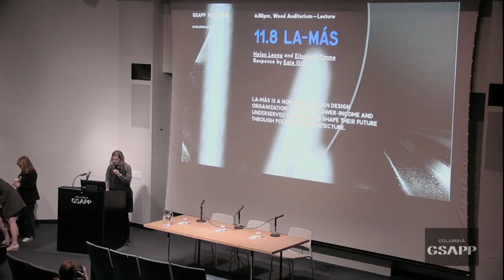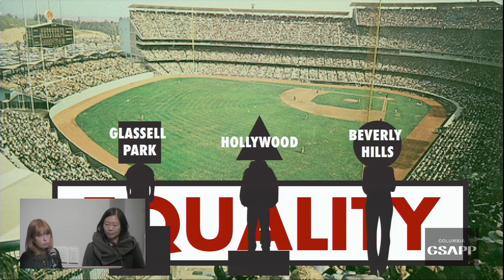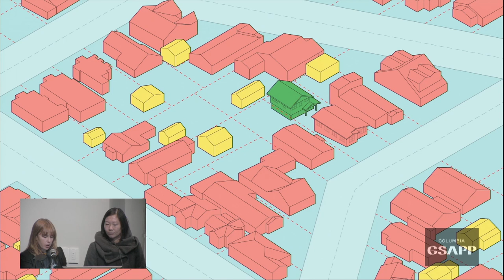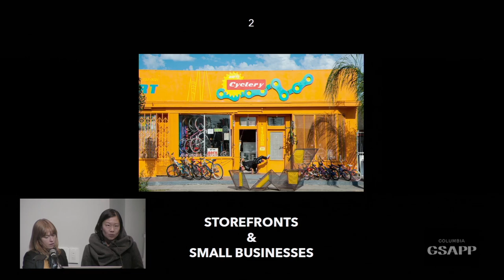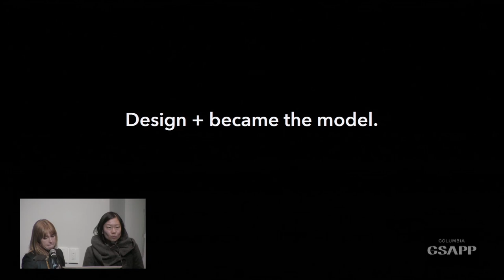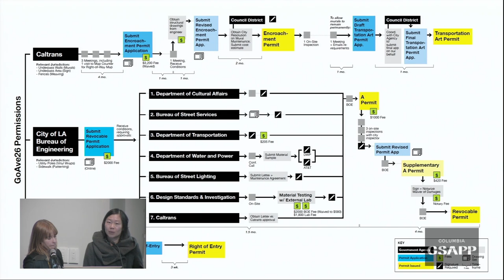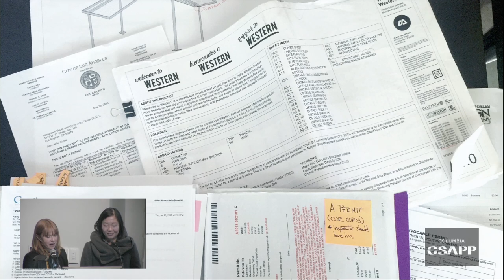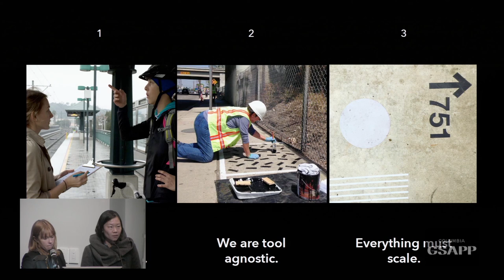LA-Más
A lecture by Elizabeth Timme and Helen Leung, co-founders LA Más.
Response by Kate Orff.

LA-Más is a non-profit urban design organization based in Los Angeles that helps lower-income and underserved communities shape their future through policy and architecture. They envision a world where city growth is equitable and self-directed — where the best local solutions are brought to a city-wide scale.

LA-Más is led by Co-Executive Directors Elizabeth Timme and Helen Leung. Elizabeth is a third generation architect born in Houston and raised in Los Angeles. Elizabeth co-founded LA-Más because she saw a need for a design approach to be integrated early on in public projects and civic planning. Helen is a Los Angeles native raised in the Frogtown neighborhood by a working class, first generation Chinese family. Helen joined LA-Más because of her passion to explore strategies that minimize displacement pressures that come with gentrification. Together, they ensure that LA-Más projects are thoughtfully designed, critically engage systemic problems, and grounded in local need.

Organized by the Urban Design program, Columbia GSAPP.